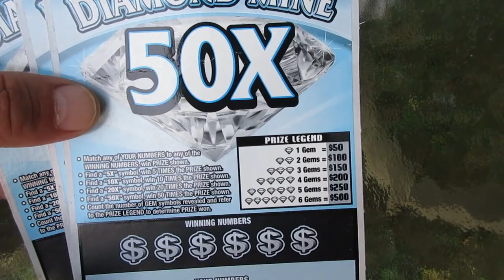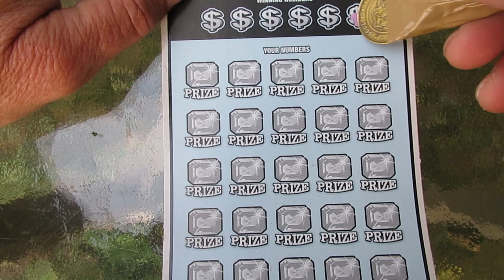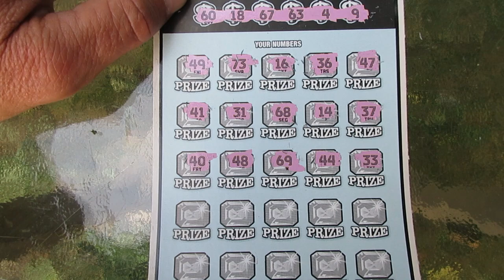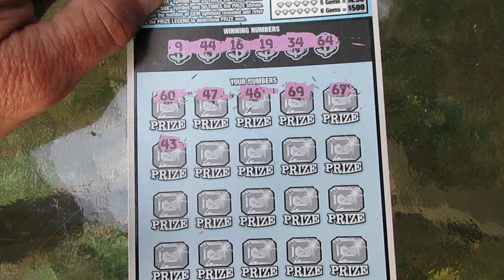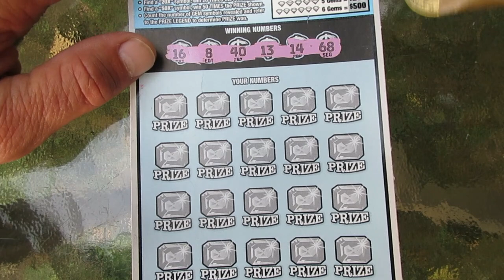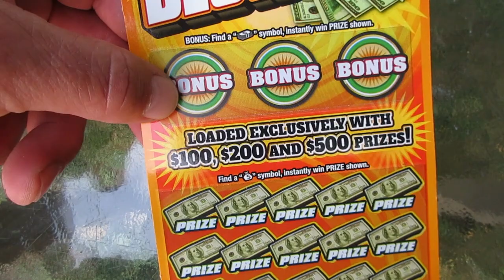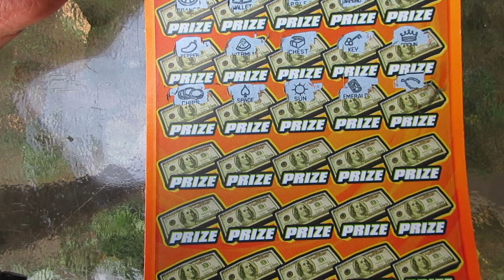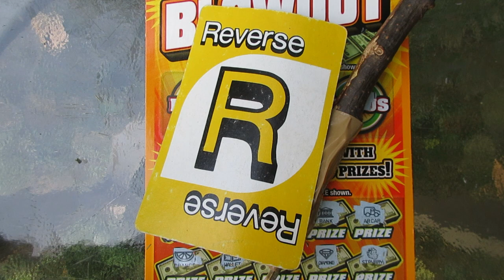I definitely wasn't expecting this to happen!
I wasn't expecting this to happen on these scratch off lottery tickets!